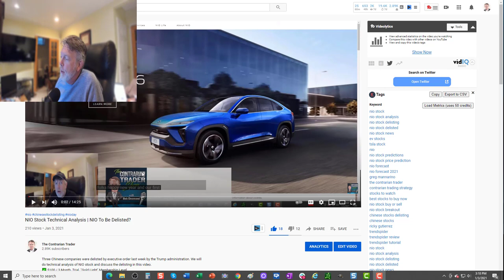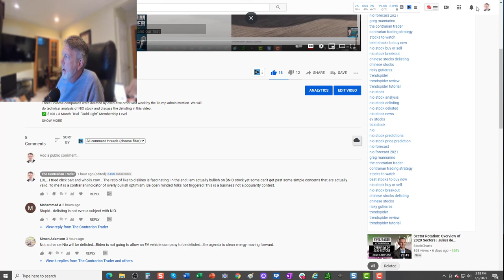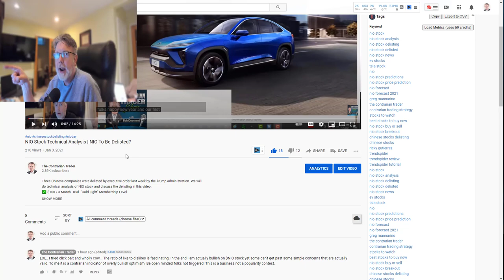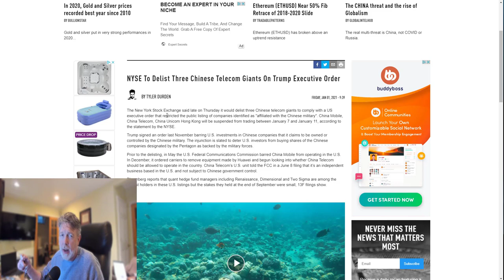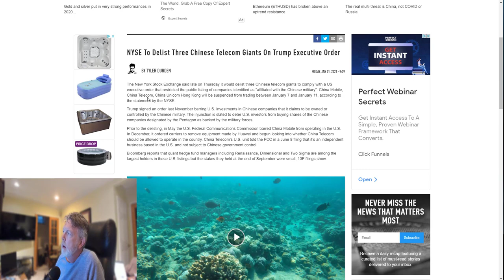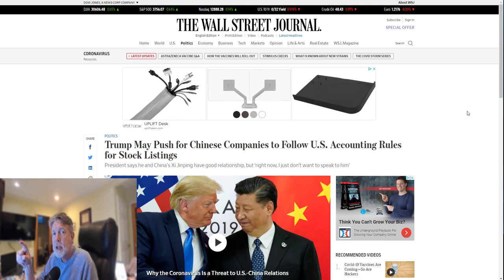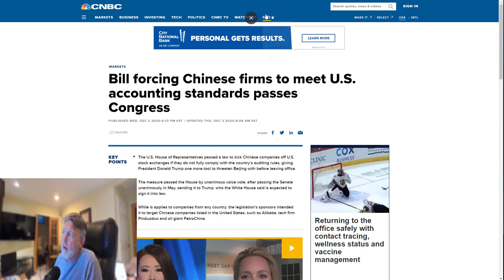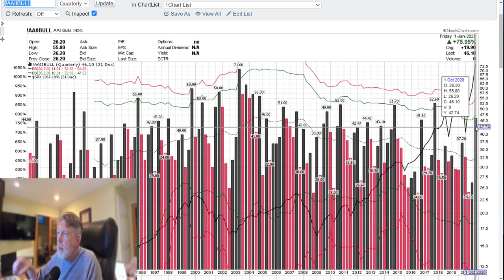Chinese Stocks Can Be Delisted | Scorched Earth Policy May BE Coming😤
Chinese stocks not only can be delisted but they have already been delisted. There may be scorched earth exit policy towards Chinese stocks such as Nio, Tencent, Luckin Coffee, Alibaba and so on as the Trump administration draws to a close. Investor apathy is by all accounts at record highs.
✅ $100 / 3 Month  Trial  "Gold Light" Membership Level
      Gold Level Access | TrendSpider or TradingSim Not Included